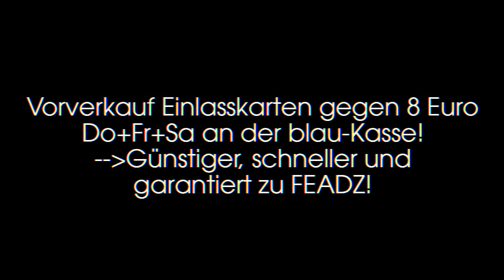Fr. 27.04.2012 / WAYF with FEADZ, TONYBOY, EDGEWORK, AWKODER @ Blau Niteclub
Fr. 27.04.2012 / WE ARE YOUR FRIENDS with FEADZ (Ed Banger), TONYBOY (Stardust Records), EDGEWORK, AWKODER / Blau Niteclub